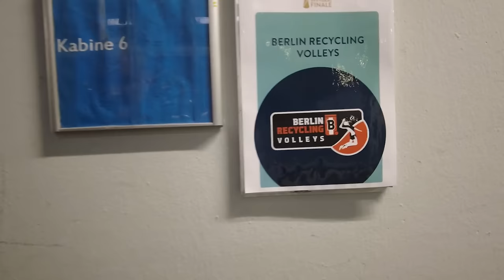Olaf und Dirk beim DVV POKAL FINALE 🤩🏆 | Stadion Vlog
Wir sind zum DVV Pokal Finale gefahren und haben uns das Volleyball Highlight des Jahres nicht entgehen lassen. Viel Spaß🤩